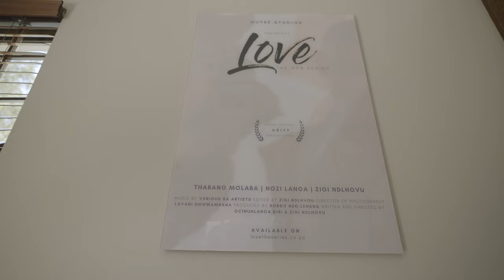Sharing is caring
As the new year starts, giving some of the items I barely use felt like a rightful way of doing it. I know that these things don't mean much to me but to someone out there it may be a game-changer.

To stand a chance to win, follow these steps.
14t January, FRIDAY is the deadline.

For the next 3-4 weeks something will be given away weekly. This giveaway might change depending on what the item is that is being given, you will need to give a valid comment as to why you should get something like a lens.

Thank you so much for participating and truly hope that you all make use of these items to create better content.